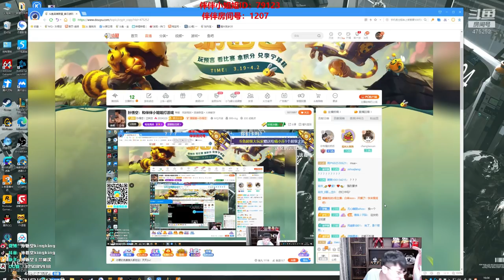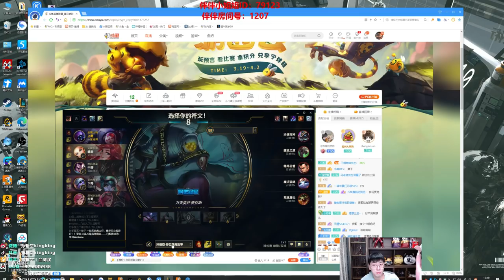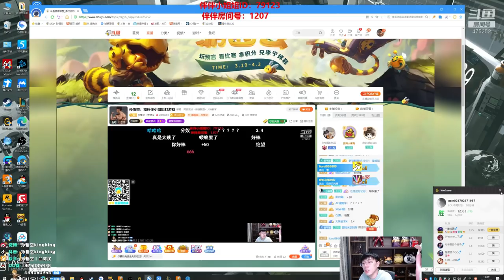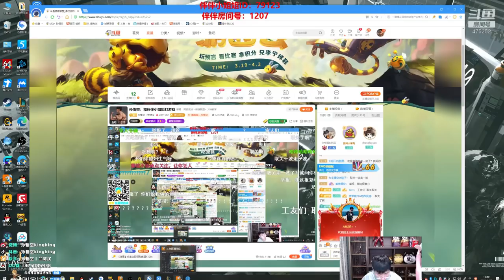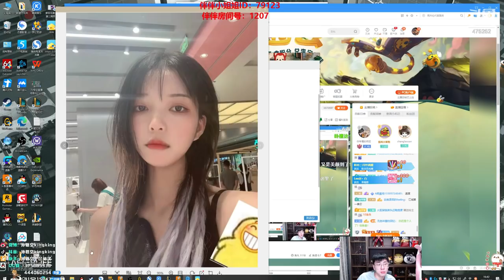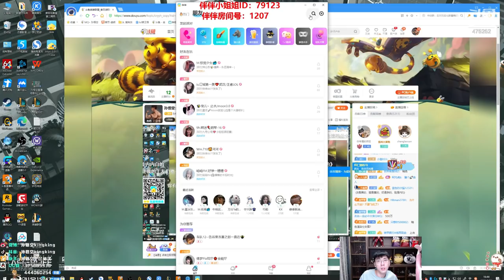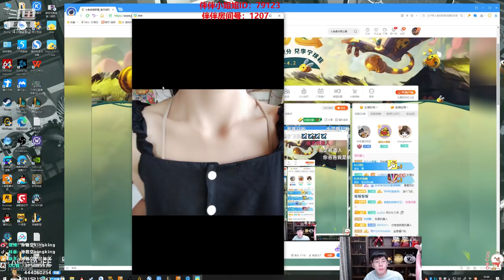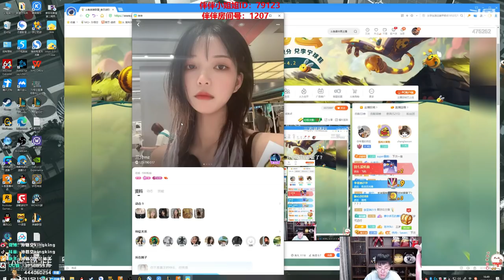【猴哥】蘭林漢悟空：武器VS鱷魚 國服 比心雙排小姐姐 （20210329P8）